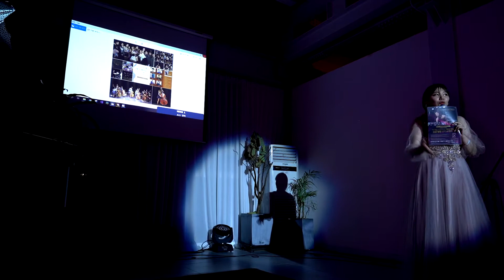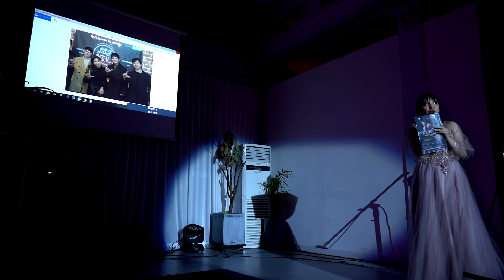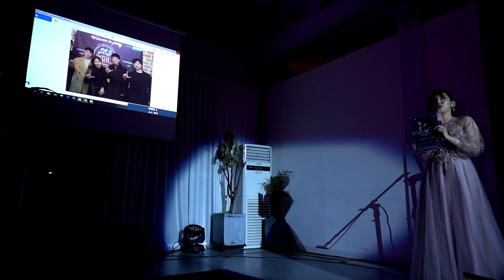[classic music M/V] 4/27 lsj생일파티 악기팀키조이스공연(27)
[classic music M/V] 4/27 lsj생일파티 악기팀키조이스공연